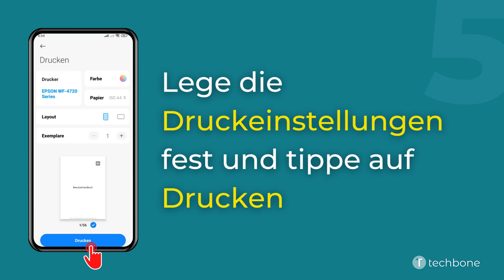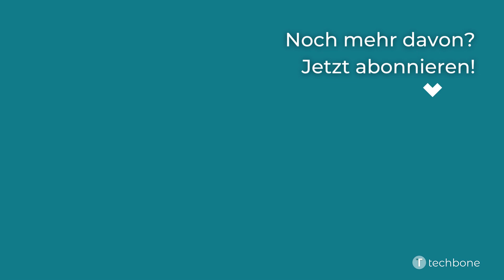PDF-Datei über das Smartphone drucken - Xiaomi [Android 12 - MIUI 13]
Der Nutzer kann jede der gespeicherten PDF-Dokumente ausdrucken, indem eine Datei über den Dateimanager aufgerufen wird. Anschließend kann über die Druck-Option die PDF-Datei direkt an einen Drucker gesendet werden.

Wie man auf dem Xiaomi-Smartphone unter Android 12 - MIUI 13 eine PDF-Datei ausdrucken kann, zeigen wir hier.

0:00 Intro
0:05 Öffne Dateimanager
0:15 Tippe auf Dokumente
0:25 Wähle eine PDF-Datei
0:35 Tippe auf Drucken
0:45 Lege die Druckeinstellungen fest und tippe auf Drucken